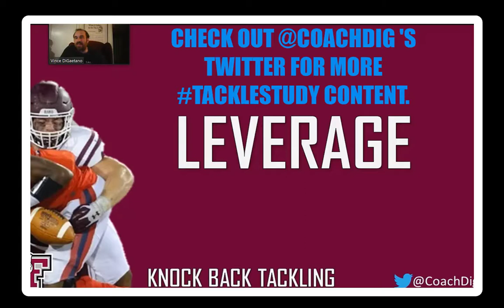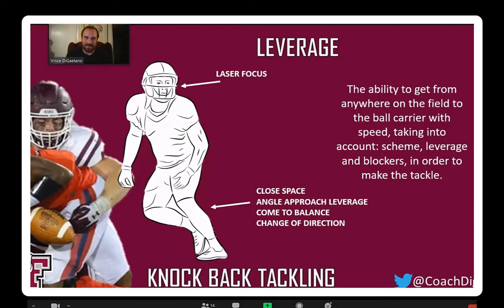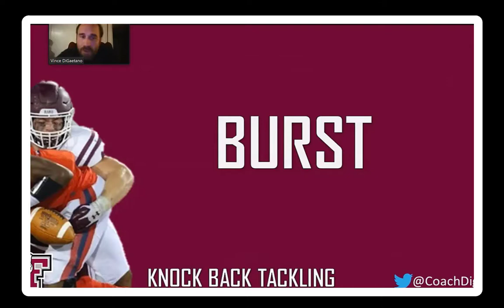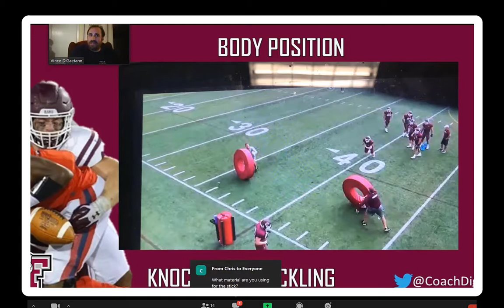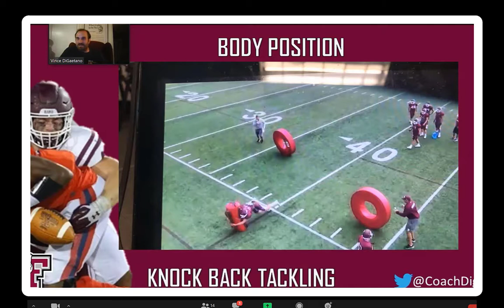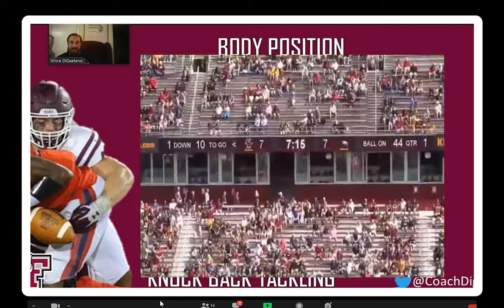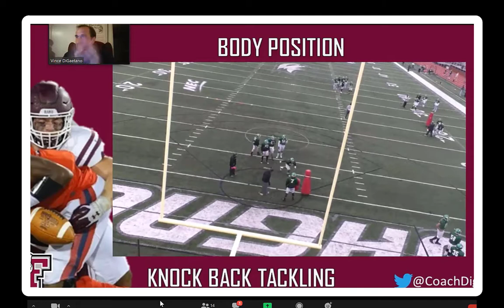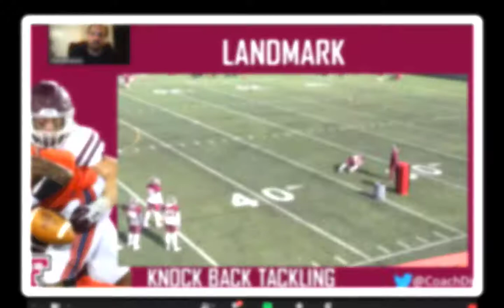Tackling and Defensive Fundamentals Clinic: Featuring Vince Digaetano, Leverage & Burst.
In Part 2 of our Tackling and Defensive Fundamentals Clinic, featuring tackling expert Vince Digaetano, Coach Dig talks about how he assesses and coaches the leverage and burst phases of tackling. Coach Dig breaks down practice footage, and gives coaches a clear understanding of how he coaches his athletes to accell in these aspects of tackling.